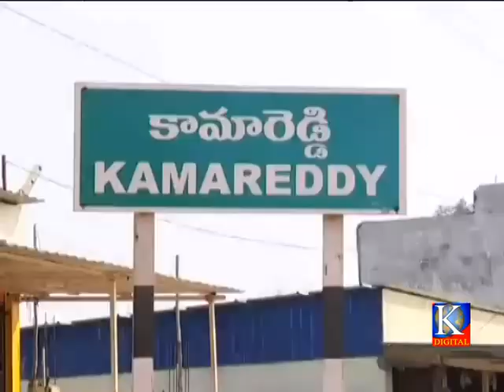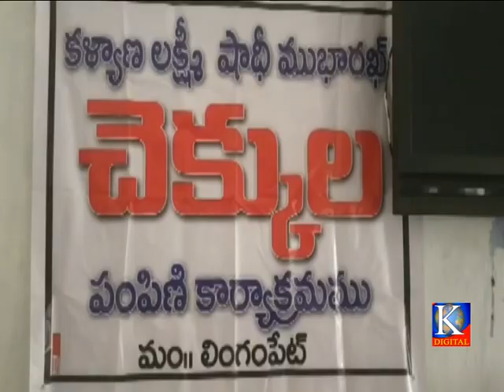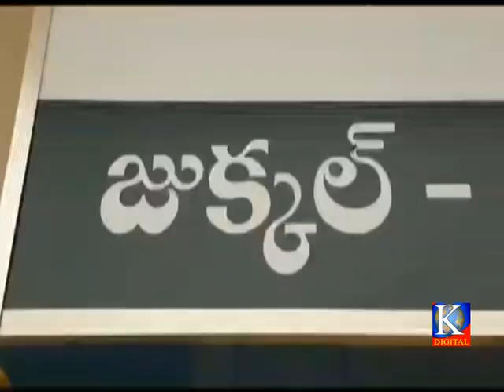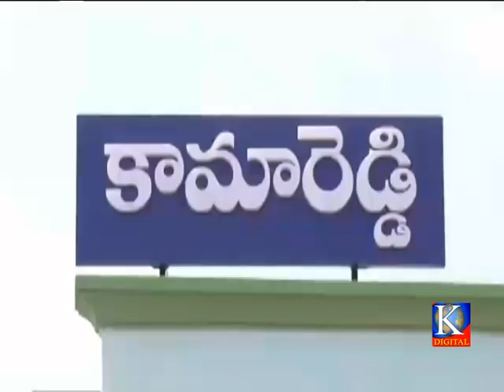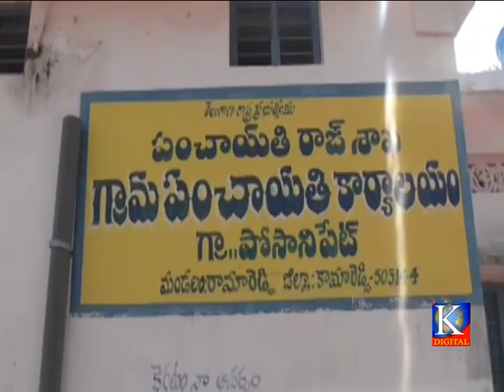Kdigitalkmr news 03 03 2020